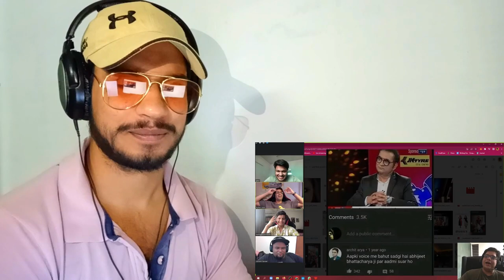INDIA'S BEST COACHING CENTER? Reaction By Syed Reactions😜🤣 | Google Maps Dokha Dediya Bhai..😆